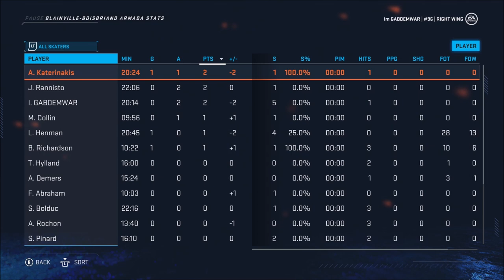We Are Drafted - NHL 20 (Be A Pro) - Let's Play part 2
We finish the momorial cup and move on to the draft where hopefully, we get to play in a good team.